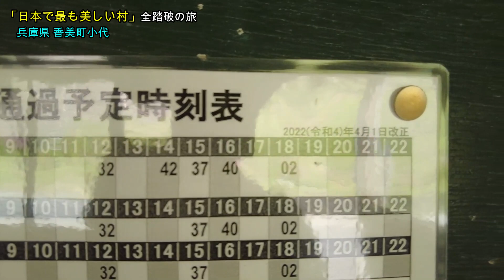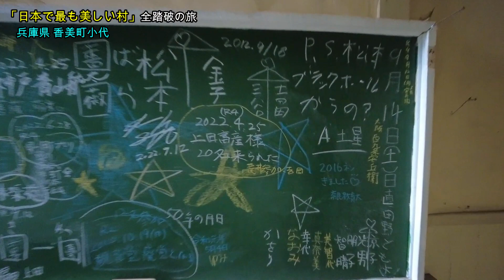【兵庫県 香美町 小代】「日本で最も美しい村」全踏破の旅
棚田状の農地が広がる静かな田園地帯。「和牛のふるさと」として知られる香美町 小代（おじろ）を旅しました。
今回の旅は、スチル写真がメインのため、動画をあまり撮ることが出来ません。
約4分の日記風の旅動画にしてみました。